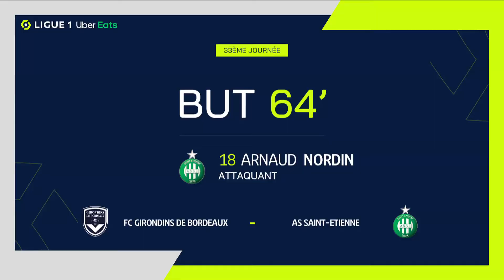Goal Arnaud NORDIN (65' - ASSE) FC GIRONDINS DE BORDEAUX - AS SAINT-ÉTIENNE (2-2) 21/22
"FC GIRONDINS DE BORDEAUX - AS SAINT-ÉTIENNE (2-2) Arnaud NORDIN (65')  goal. FC GIRONDINS DE BORDEAUX vs AS SAINT-ÉTIENNE Goals in video

Ligue 1 Uber Eats - Season 2021/2022 - Week 33 MATMUT ATLANTIQUE - Wednesday 20 April 2022